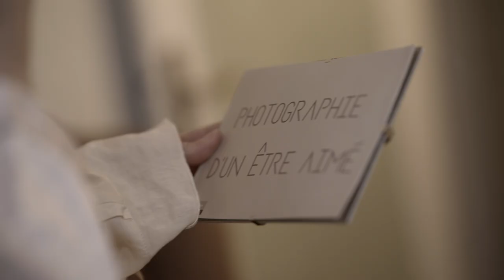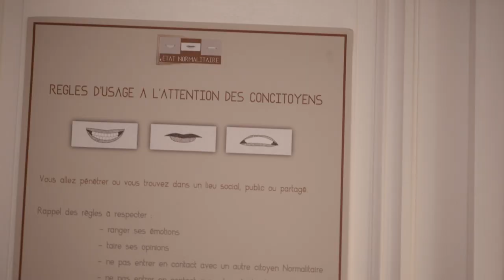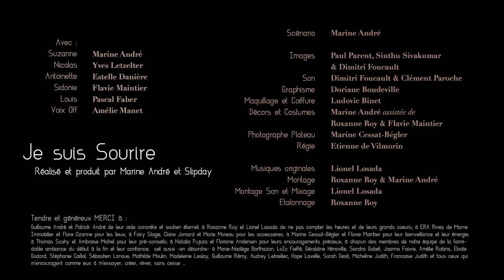Je suis Sourire - un film de Marine André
Un film de Marine André;
réalisé & produit par Marine André & Slipday;

Scénario : Marine André;
Images & Son : Slipday;
Musiques originales : Lionel Losada;
Graphisme : Doriane Boudeville;
Maquillage & Coiffure : Ludovic Binet;
Régie : Etienne de Vilmorin;
Photographe Plateau : Marine Cessat-Bégler;
Montage : Roxanne Roy & Marine André;
Montage Son & Mixage : Lionel Losada;
Etalonnage : Roxanne Roy;

Avec : Marine André, Estelle Danière, Pascal Faber, Yves Letzelter, Flavie Maintier & la voix d’Amélie Manet.

Remerciements à Era Rives de Marne Immobilier & Fairy Stage.

Arrivé 53ème sur 1249 au classement du public des votes du Concours Nikon 2019.